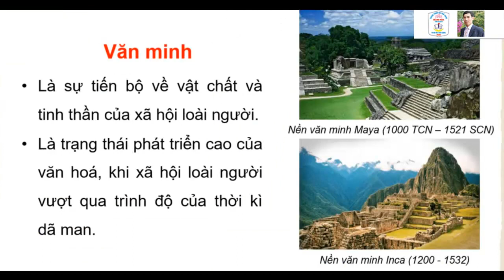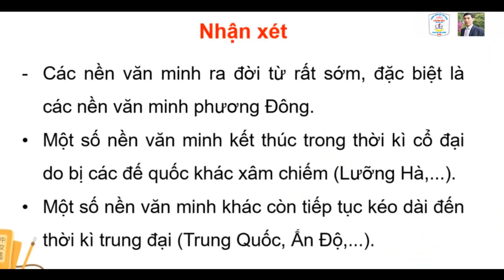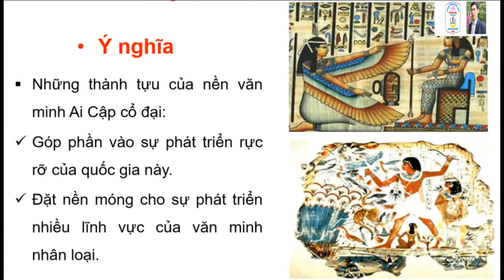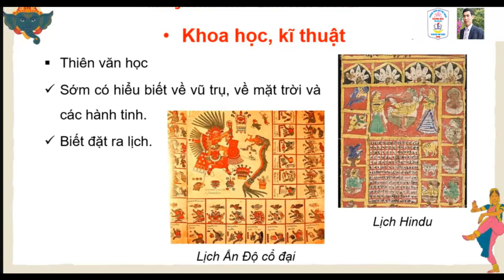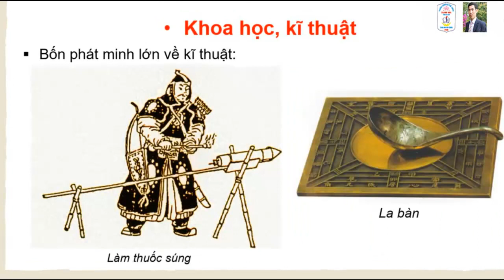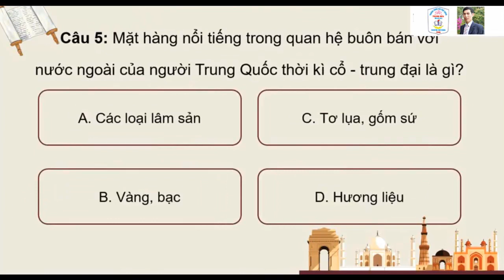Bài 4. Khái niệm văn minh. Một số nền văn minh phương Đông thời cổ trung-đại.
- Nội dung và câu hỏi sát với sách kết nối
- GV có thể xem ở bất cứ đâu để khái quát nội dung trước khi dạy khi xem trong vài  3 phút
- GV có thể sử dụng video trong giảng dạy rất hiệu quả, chỉ cần mở video, ấn  tạm dừng khi chuyển ảnh, hết nội dung lại ấn play
- Nếu trường lắp ti vi thông minh thì chỉ cần điện thoại thầy cô mở video bài đó trên youtube rồi phát trên ti vi, khi đã kết nối xong khóa điện thoại và chỉ cần cầm điều khiển ti vi bấm tạm dừng và play cho bài chạy, có thể xem cách kết nối điện thoại với tivi ở đây
- Tôi đã dùng 100% các tiết và rất hiệu quả và nhàn nhạ
- Tôi đã lọc các câu hỏi trắc nghiệm
- Nếu thấy ý nghĩa  thầy cô cho xin 1 like ạ